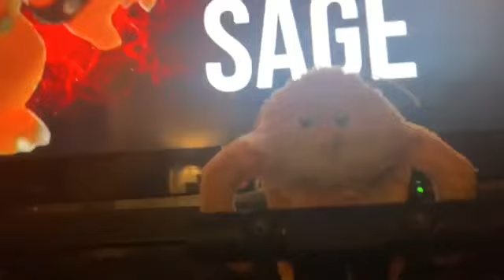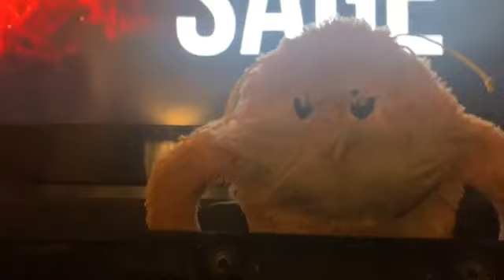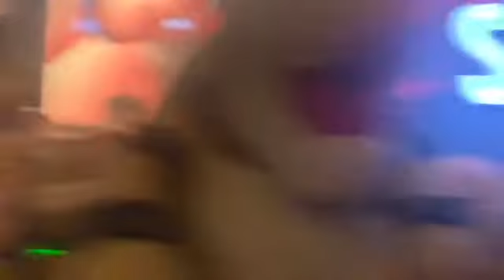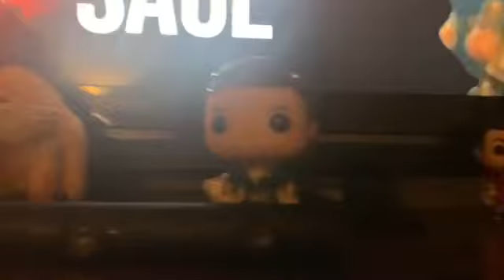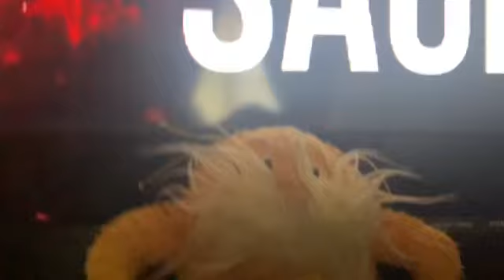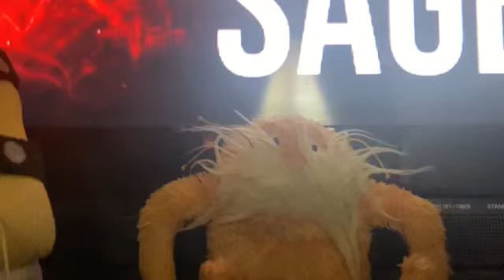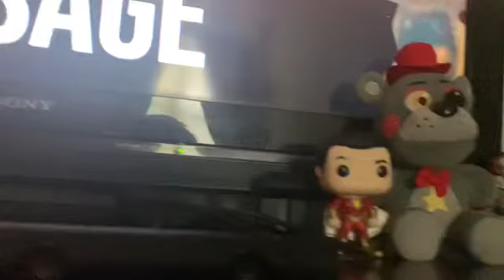BOWSER VS SAGE (FINAL PRESS CONFERENCE)